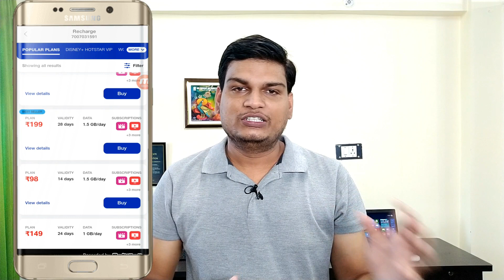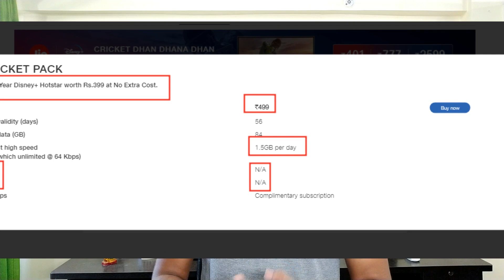Jio का सबसे सस्ता प्लान 98 रुपये मे | Jio Cheapest 4g plan in 2021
Jio best plan | jionew plan | jio bace plan |jio calling plan
Jio launch new plan may 2021 rs 98 for 14 days with 1.5gb data per day .This is cheapest plan to jio in 2021.